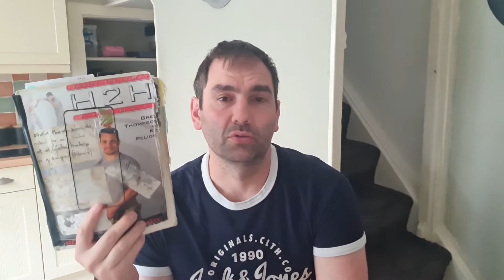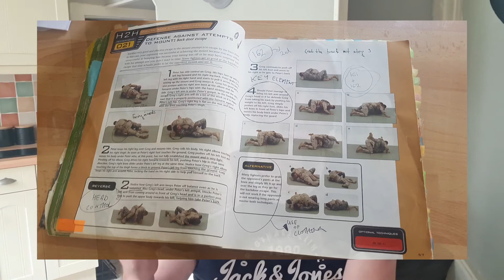Hand To Hand Combat book review by The British Book Worm